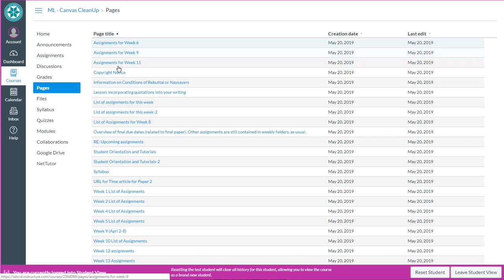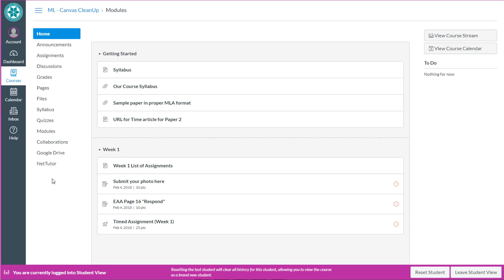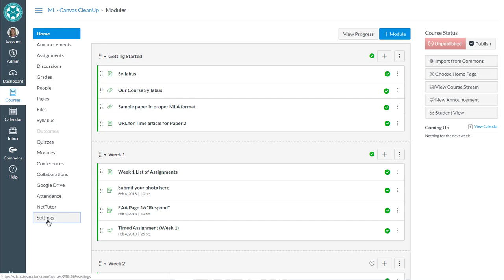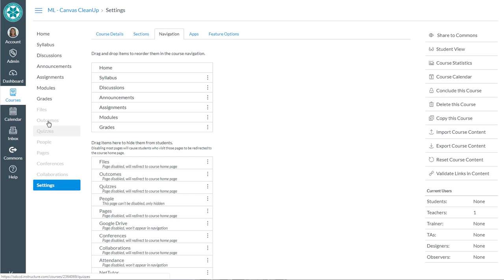Canvas clean coursenav